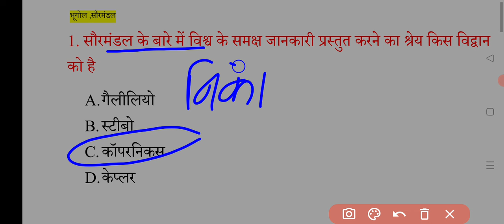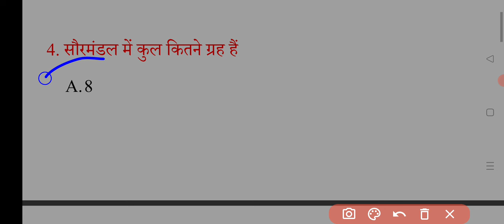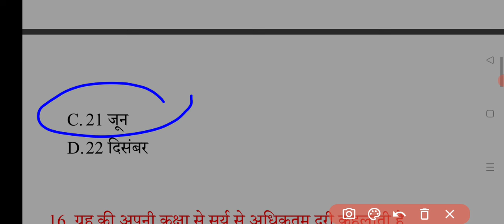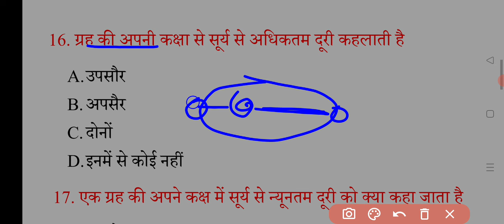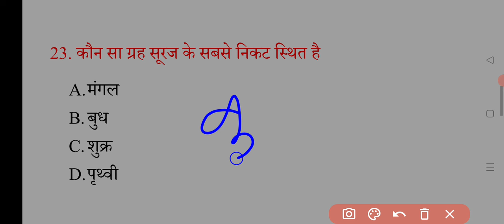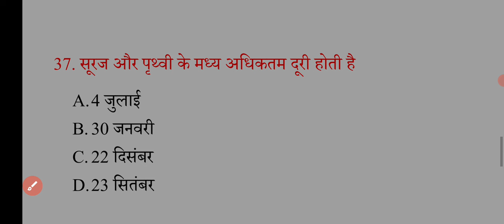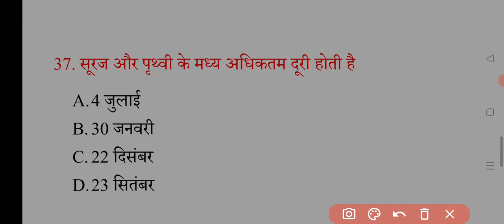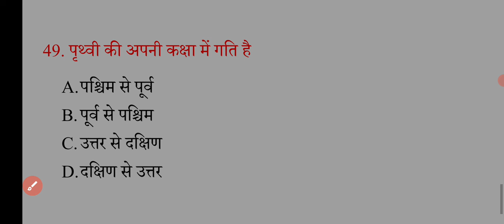सौरमंडल/Solar system geography Objective question,MCQ SAKSHAMTA PARIKSHA